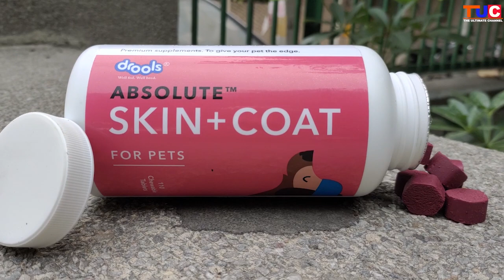German Shepherd Dog Food | Which You Should Use | TUC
German Shepherd Dog Food ( small size )

Pedigree Adult Dry Dog Food, Meat & Rice, 3kg Pack  ( in Budget )

Goodness Chicken, Sweet Potato & Herb Grain Free Adult Dog Food - 2 kg ( Personal Favourite )

Drools Chicken and Egg Adult Dog Food, 3 kg with Free 1.2 kg ( in Budget )

Royal Canin Maxi Adult Dog Food - 4kg ( BEST Quality )

Pedigree PRO; EXPERT NUTRITION for Dogs (Dry Food for Active Adult Dogs, 18 months onwards), 3 KG ( BEST Quality )

German Shepherd Dog Food ( LARGE SIZE )
Drools Optimum Performance Adult Dog Food, 20kg ( in Budget )

Drools Chicken and Egg Adult Dog Food, 15kg (3kg Extra Free Inside Stock) ( in Budget )

Royal Canin Maxi Puppy Dog Food, 15 kg ( BEST Quality )

Royal Canin German Shepherd Adult, 11kg ( BEST Quality )

Supplements Links:
Drools Absolute Skin + Coat Tablet- Dog Supplement, 110 Pcs [BEST CHOICE]

Drools Absolute Calcium Tablet- Dog Supplement, 110 Pieces

Drools Absolute Vitamin Tablet- Dog Supplement, 110 Pcs [BEST CHOICE]

Drools Absolute Mobility Tablet Dog Supplement, 110 Pieces [ FAOURITE, BEST ]